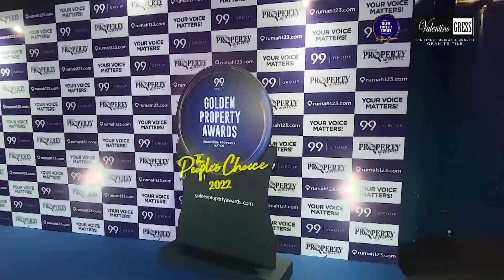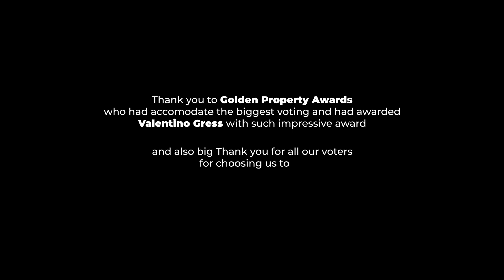Valentino Gress won Favorite Brand (Keramic/Homogeneous Tile/Granite) | Golden Property Awards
Valentino Gress was awarded “Favorite Brand-Ceramic/Homogenous Tiles” by Golden Property Awards 🏆

Thank you for all our voters for choosing us to be People’s Choice for Ceramic/Homogenous Tiles.